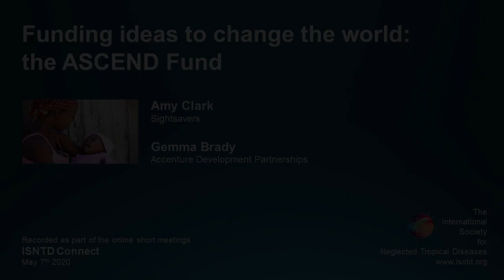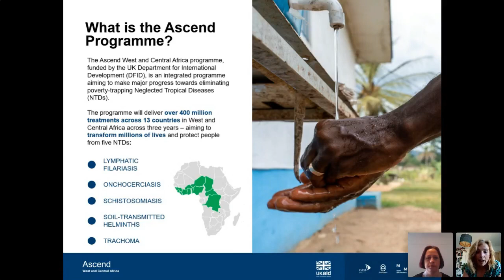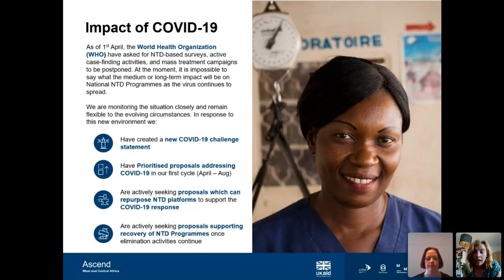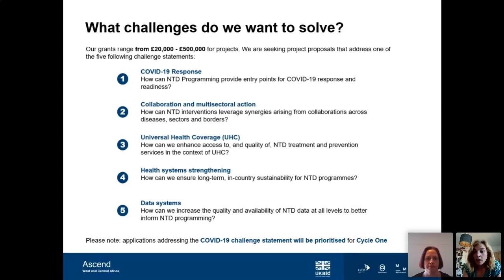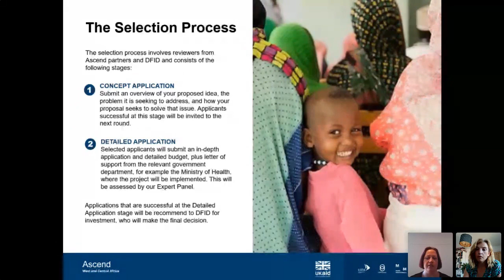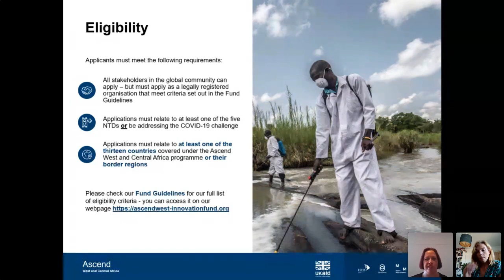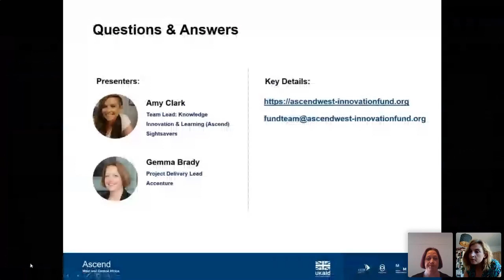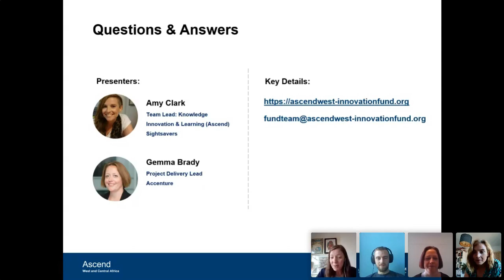ISNTD Connect: Funding for Neglected Tropical Diseases innovation, the ASCEND Fund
"Funding ideas to change the world: the ASCEND Fund"
Amy Clark (Sightsavers) and Gemma Brady (Accenture Development Partnerships)

Recorded online by the ISNTD on May 7th 2020 as part of ISNTD Connect, a series of online short meetings in infectious diseases, tropical diseases and public health to learn, share and stay connected!